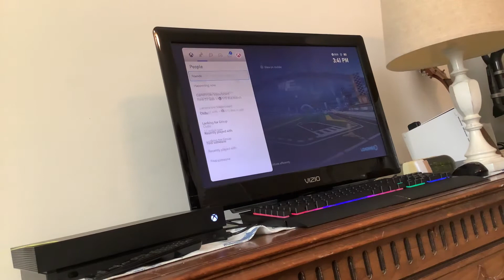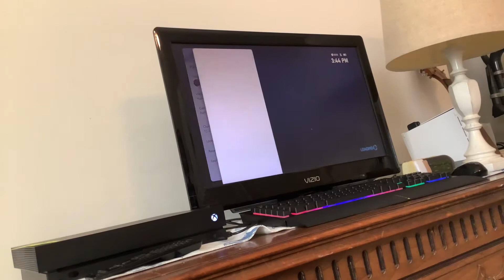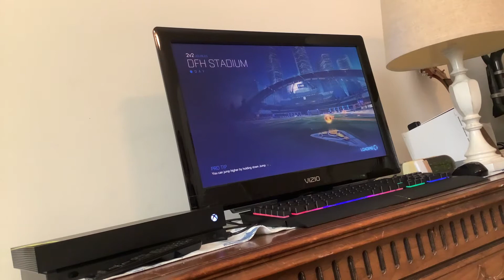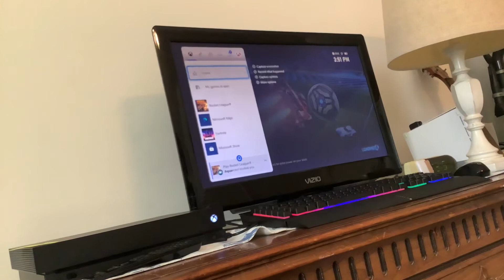My first video! 🥳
This is my first video and im very happy to be in the YT community!